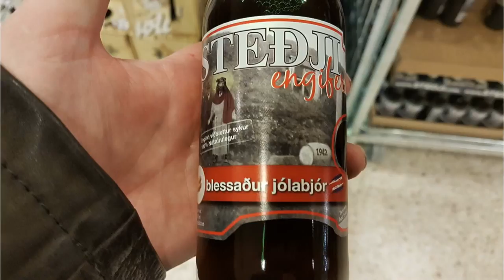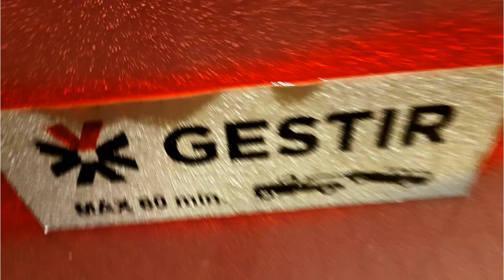Dansaðu Vindur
Jólastress í Kringlunni 1. Desember 2017